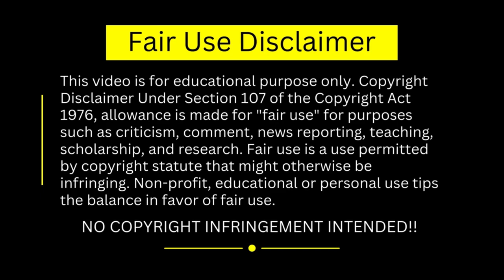Srimad Bhagavad-Gita | श्रीमद भगवद गीता संपूर्ण सार Bhagavad Gita with All Chapters in Hindi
The **Srimad Bhagavad-Gita** (often simply called the Bhagavad-Gita) is a 700-verse Hindu scripture that is part of the Indian epic Mahabharata. It consists of a conversation between Prince Arjuna and the god Krishna, who serves as his charioteer. This conversation occurs on the battlefield just before the Kurukshetra War, where Arjuna is filled with moral dilemma and despair about fighting in the war.

Here's a brief summary of its content and structure:

### Structure
The Bhagavad-Gita is divided into 18 chapters, each dealing with different aspects of life, philosophy, and spirituality.

1. **Arjuna's Dilemma (Arjuna Vishada Yoga)**: Arjuna is confused and morally troubled about the war.
2. **Transcendental Knowledge (Sankhya Yoga)**: Krishna begins teaching Arjuna about the nature of the self and the universe.
3. **Path of Selfless Service (Karma Yoga)**: Krishna explains the importance of performing one’s duty without attachment.
4. **Path of Wisdom (Jnana Yoga)**: Krishna teaches about divine knowledge and the importance of understanding the nature of the divine.
5. **Path of Renunciation (Karma Vairagya Yoga)**: The focus is on renouncing the fruits of actions.
6. **Path of Meditation (Dhyana Yoga)**: Krishna explains the importance of meditation and how to practice it.
7. **Self-Knowledge and Enlightenment (Jnana Vijnana Yoga)**: A deeper exploration of knowledge and wisdom.
8. **Path of the Eternal God (Aksara Brahma Yoga)**: Krishna speaks about the eternal nature of God and the universe.
9. **Yoga of Royal Knowledge and Royal Secret (Raja Vidya Raja Guhya Yoga)**: Krishna reveals his supreme form and discusses royal knowledge and the royal secret.
10. **Yoga of Divine Glories (Vibhuti Yoga)**: Krishna describes his divine manifestations.
11. **The Vision of the Universal Form (Vishvarupa Darshana Yoga)**: Krishna reveals his universal form to Arjuna.
12. **Path of Devotion (Bhakti Yoga)**: The significance of devotion and surrender to God.
13. **Yoga of the Field and the Knower of the Field (Kshetra Kshetragna Vibhaga Yoga)**: Discussion about the body, soul, and consciousness.
14. **Yoga of the Division of the Three Gunas (Guna Triya Vibhaga Yoga)**: Explains the three fundamental qualities (gunas) of nature.
15. **Yoga of the Supreme Person (Purushottama Yoga)**: Krishna describes the supreme person, Purushottama.
16. **Yoga of the Division between the Divine and the Demoniacal (Daivasura Sampad Vibhaga Yoga)**: The nature of divine and demoniacal properties.
17. **Yoga of the Threefold Faith (Sraddhatraya Vibhaga Yoga)**: The three types of faith corresponding to the gunas.
18. **Yoga of Liberation and Renunciation (Moksha Sannyasa Yoga)**: Conclusion discussing renunciation and liberation.

### Key Themes
1. **Dharma (Duty and Righteousness)**: Emphasizes the importance of doing one’s duty.
2. **Yoga (Paths to Spirituality)**: Describes various forms of yoga, including Karma Yoga, Bhakti Yoga, Jnana Yoga, and Dhyana Yoga.
3. **Atman (Self or Soul)**: Teaches about the eternal nature of the soul, distinct from the physical body.
4. **God and the Universe**: Discusses the omnipresence and omnipotence of God.
5. **Detachment and Renunciation**: The importance of performing duties without attachment to results.
6. **Devotion and Faith**: The significance of devotion to God for spiritual progress.

The Bhagavad-Gita is highly regarded for its philosophical depth and spiritual guidance. It offers practical wisdom on how to live a balanced and fulfilling life, addressing both material and spiritual well-being.